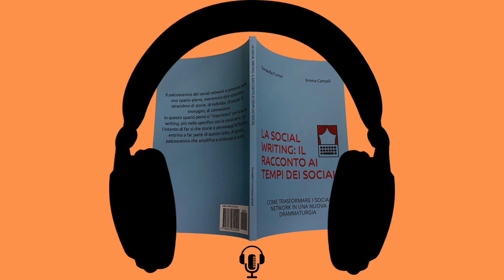In principio fu il caos. Come strutturare una storia guardando ai social. Da la social writing...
Lettura da "La social writing il racconto ai tempi dei social. Come trasformare i social network in una nuova drammaturgia." di  Donatella Furino ed Emma Campili